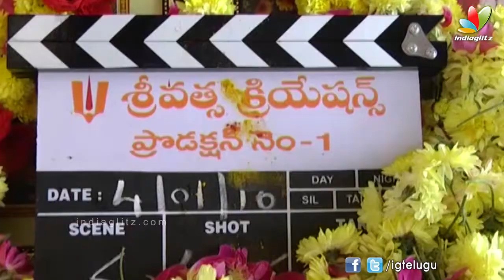Sri Vasthsa Creations Production No 1 Movie Launch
Watch Sri Vasthsa Creations Production No 1 Movie Launch